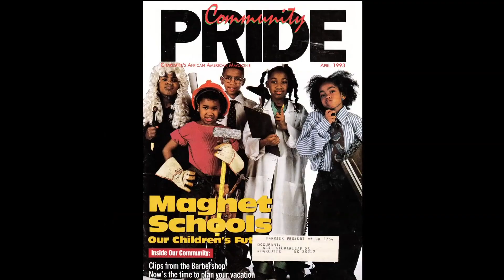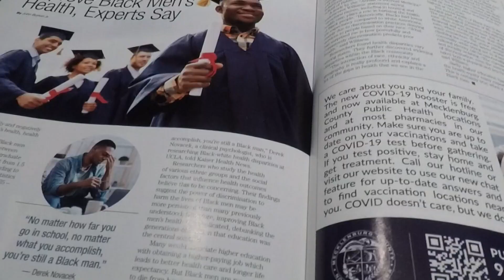Celebrating 30 years of Pride magazine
A history of innovation and community service in the Charlotte area will be on full display when Pride Magazine marks its 30th anniversary for Pride Awards Saturday, Feb. 25.

"We do make a different statement every year, whether it's about race equity, or whether it's about travel this year, we just want people to understand the journey," Pride Magazine owner and CEO Dee Dixon said.

The Westin Charlotte will host the awards with a "Day Ball." WCNC Charlotte anchor Fred Shropshire will emcee the black-tie event. The reception will begin a 3:30 p.m., and the dinner and program start at 4:30 p.m.

The magazine will present three awards this year recognizing a worthy nonprofit, an outstanding tech business owner or leader, and an outstanding youth in the field of technology.

Dixon said there will be a lot of fun sprinkled throughout the evening.